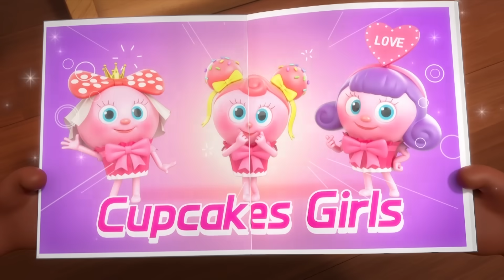BreadBarbershop | Jalan bintang yang sulit. | INDONESIA Dubbing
Jalan bintang yang sulit.